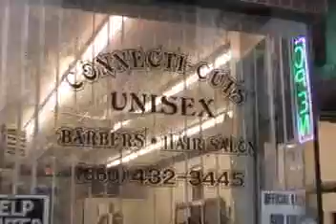Supreme Allah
Underground music